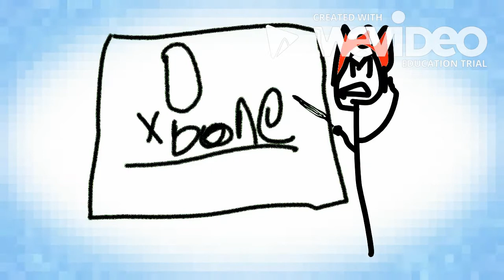Boneless Pizza but its made with crappy Stickmen